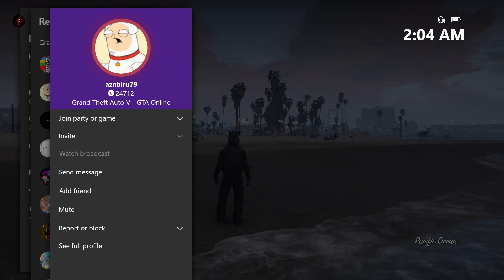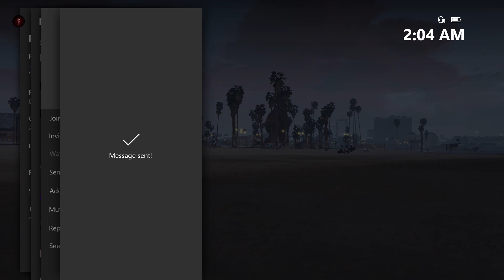ATR v 8 Alien Gang Kids | GTA Online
ATR Tony told us these kids chased everyone out of the lobby so we did the same. ATR Tony later joined ATR Imperator and ATR Potato in this skirmish.
Truth be told we started fighting them first but only did so because ATR Tony was in their Xbox Live Party and heard they were planning on attacking ATR Potato anyway.